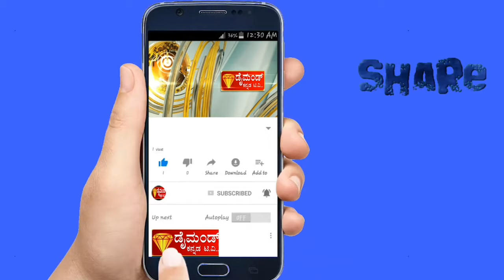DIAMOND 💎KANNADA TV NEWS. 05.04.2024.ಶಾಸಕ ಉದಯ್ ರವರು ಕಾಂಗ್ರೆಸ್ ಅಭ್ಯರ್ಥಿ ಸ್ಟಾರ್ ಚಂದ್ರು ಪರ ಮತಯಾಚಿಸಿದರು